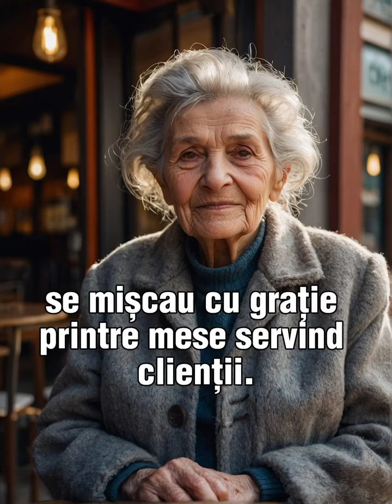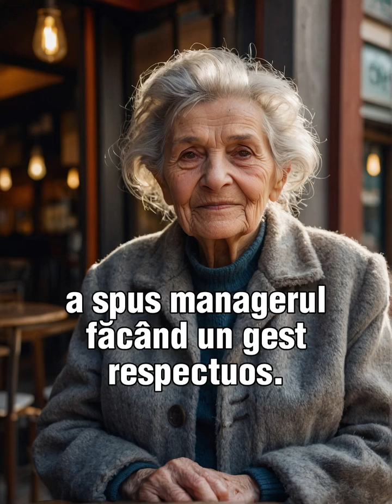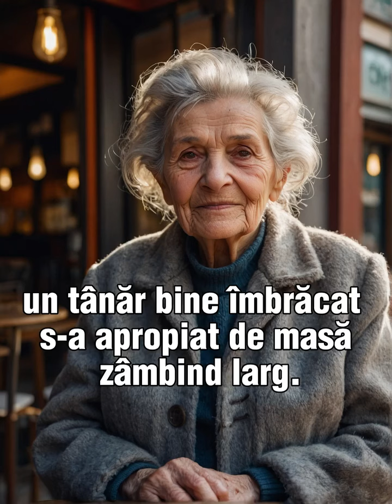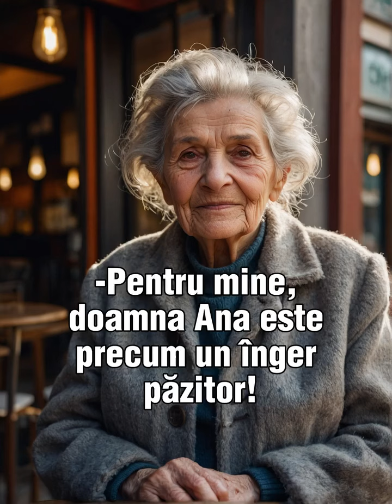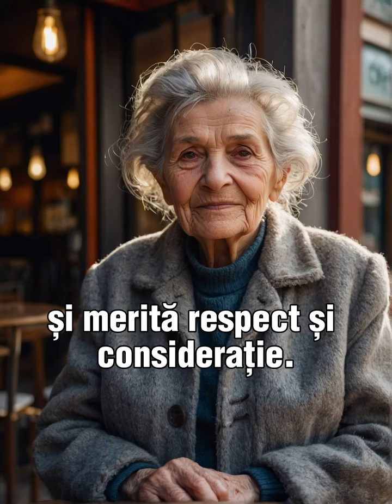O bătrână modest îmbrăcată s-a apropiat de ușa unui restaurant.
A intrat, dar nu a durat nici câteva secunde și doi ospătari s-au dus la ea și i-au spus: -Mamaie, ai greșit locația!Aici nu e de dumneata! Acesta este un restaurant de lux! Însă când au aflat cine era bătrâna, ambii ospătari au rămas cu gurile căscate...